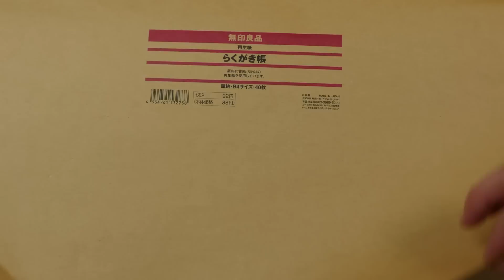Demon Shorts ( Oni no Pants ) Steamed Buns 鬼のパンツを蒸して食べる おにのパンツはいいパンツ 君のパンツはダメパンツ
The Japanese holiday Setsubun is coming up soon, so we made some tasty demon shorts! Why demon shorts? Traditionally, during setsubun, a member of a family will where a Oni ("demon") mask while the rest of the family throws roasted soybeans at them screaming: "Demons out! Luck in!" (Oni wa soto! Fuku wa uchi!). These steamed buns are in the shape of a traditional demon's shorts. Enjoy!
*Recipe* (for four rectangular molds with the each bottom measuring 5 x 8 cm)
1. Put 60g of sliced cheese (3-4 slices) torn into small pieces in 30g of milk.
2. Heat it up in a microwave oven set at 600w for about 50 seconds.
3. Mix it to melt the cheese and leave it to cool.
4. Whisk an egg in a bowl.
5. Add 25g of sugar and mix.
6. Add 50g of milk and mix.
7. Add pancake mix and mix.
8. Add 3 and mix.
9. Add 15g of salad oil and mix.
10. Pour the mix in the mold (approximately 75g each). This time I used molds from the 100 yen shop to create the pants-like shape, but you can use anything which can withstand heat. You can also substitute this with cling wrap or aluminum foil folded in a round shape. I think that you can also make this by folding thick paper or milk carton.
11. Pour water in a pot and place 10 into it. When the buns are steamed from cold water, the surface is unlikely to crack. Though steam buns with cracks look yummy, they look strange if the pants have cracks, so for this, I steamed the buns using this method.
12. Steam 10 more minutes after the water boils.
13. Using a bamboo skewer, check if the inside is cooked.
14. Spread salad oil thinly on a frying pan with teflon coating and put it on the stove.
15. Put salad oil on the surface of a mold pattern made of thick paper.
16. Place 15 on 14, and press 13 on this to brown the buns leaving a pattern.
17. Eat. No doubt someone should appreciate this effort. But no, there were no reactions from my family. I asked my second son who happened to be in the kitchen when the steamed buns were done, "What does this look like?" and he snapped, "What's that? It's like asking 'How old do you think I look?'" To the student facing entrance examinations, I'm sorry, I was wrong. When you leave the buns overnight, the flavor of the pancake mix and cheese settle and they become tastier.

もうすぐ節分。美味しい鬼のパンツ作りました。以前から気になっていた、ヤマザキの『北海道チーズ蒸しケーキ』風なことが やってみたくてやったという動画です。少々、作るのが面倒なパンツです。ご注意ください。

*レシピ*（底辺 5✕8センチの角型 4個分）
１．牛乳 30gにちぎったスライスチーズ 60g（3〜４枚）を入れる。
２．600wの電子レンジ50秒ほど加熱する。
３．混ぜ合わせ、チーズを溶かす。冷ましておく。
４．ボウルに卵 1個を溶きほぐす。
５．砂糖 25gを入れ混ぜる。
６．牛乳 50gを入れ混ぜる。
７．ホットケーキミックス 100gを入れ混ぜる。
８．３を入れ混ぜる。
９．サラダ油 15gを入れ混ぜる。
１０．型に流し入れる。（およそ75gずつ）今回、パンツっぽい形にするために100円ショップの口金を使いましたが、熱に強いものならばなんでも大丈夫。ラップフィルムやアルミホイルを丸めたものでも代用できます。厚紙や牛乳パックを折り曲げて作ったものでもいいと思います。
 １１．鍋に水を入れ、１０を並べる。水から蒸すと表面が割れにくい。割れた蒸しパンは美味しそうですが、パンツが割れているとヘンなので今回はこの方法で蒸します。
１２．湯が沸騰してから10分蒸す。
１３．蒸しあがりを竹串で確認する。
１４．テフロン加工のフライパンに薄くサラダ油をぬり、火にかける。
１５．厚紙で作った型の表面にもサラダ油をぬる。
１６．１４に１５を置き、１３を押しつけて模様を焼きつける。
１７．食べる。きっとこの努力は誰かが喜んでくれるはず。でも家族はスルー。できあがりに居合わせた次男に「コレ何に見える？」と聞いたら「何その“私何歳に見える？”的な質問は」と牽制された。わるかった、受験生よ。一晩おくとホットケーキミックスの味が落ち着き、チーズ味がもっと馴染んでおいしいよ。